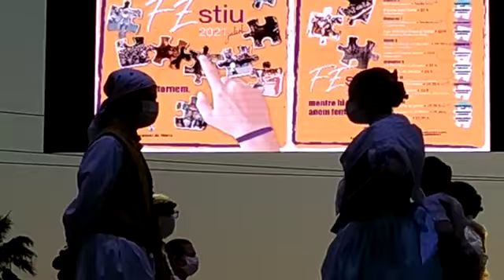XXVI Aplec de danses de Dénia, Escola de danses Vallada